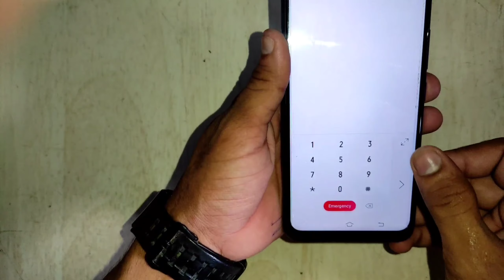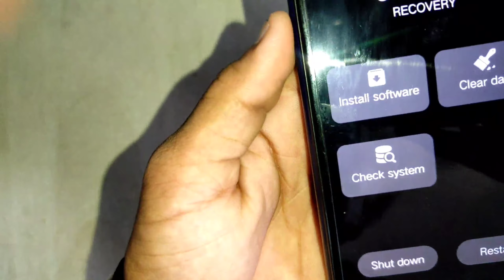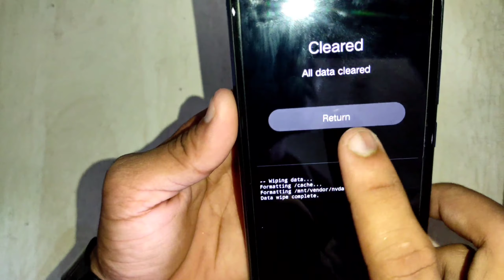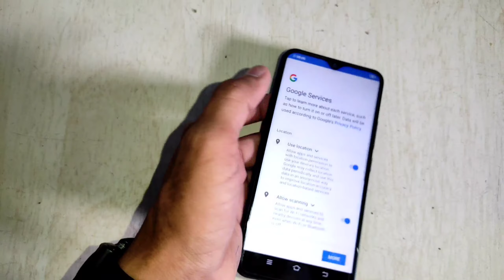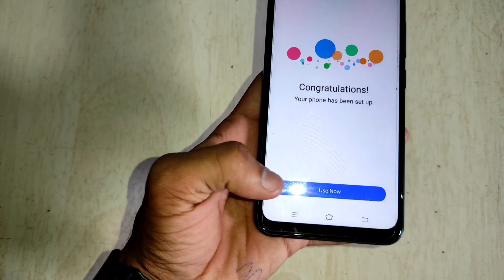Vivo Y12 Hard reset ,Unlock all Vivo Y model reset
Dear friends is video mein aap ko Vivo y12 ko hard reset kaise karen bataya hun So please video pura dekhen aur All Vivo Y models reset karna sikhen